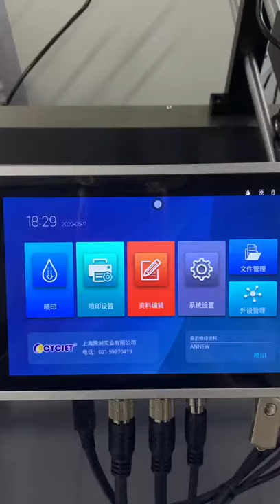Face mask marking and coding printer running on feeder conveyor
High resolution inkjet printer ,UV curable printing system for variety of data/message coding & marking  like logo, text, image, date/time.barcode.